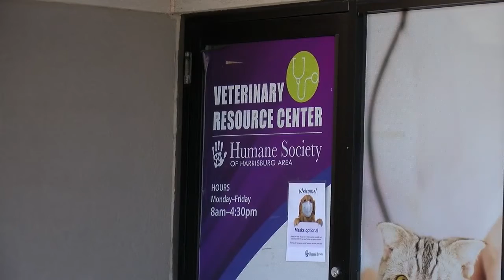More questions surround Steelton rat dumping